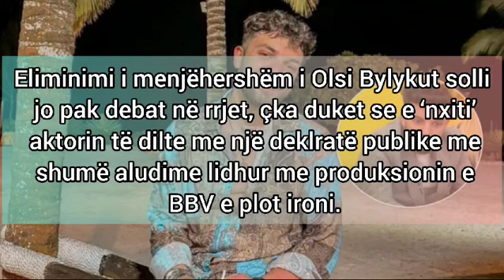Cfare ndodhi? Olsi pendohet per deklaratat e renda ndaj BBV...